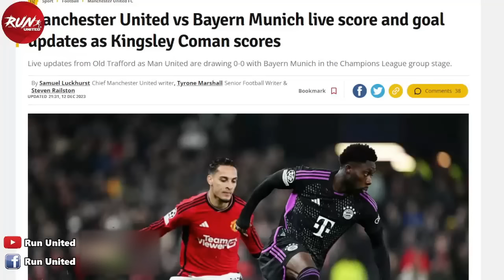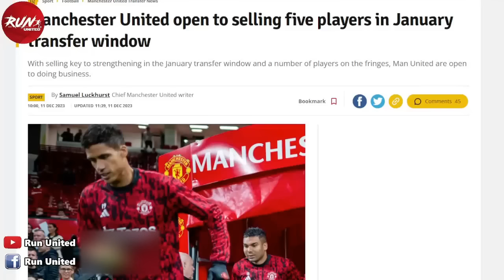บ๊ายบอลยุโรป! "คุยหลังเกม" ผีบ๊วยตามคาดพี่เสือยิงถึงบ้าน 0-1 / 5 แข้งชุดหลักแมนยูเตรียมโล๊ะด่วน